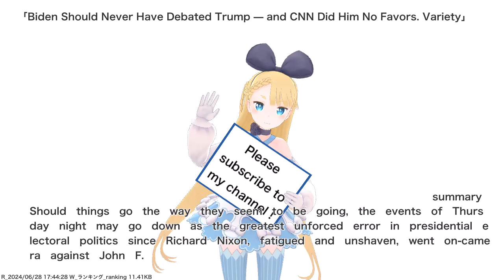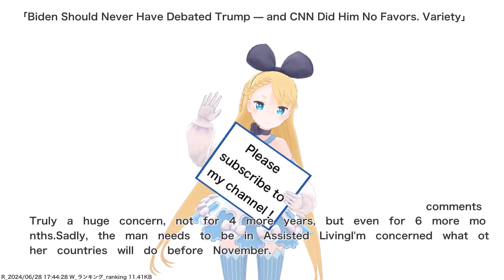Biden Should Never Have Debated Trump — and CNN Did Him No Favors. Variety,etc